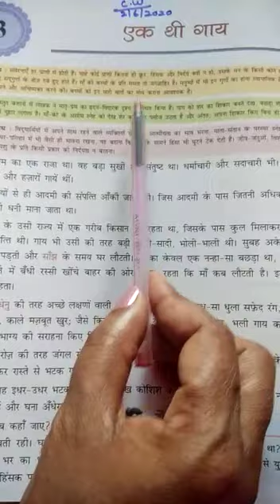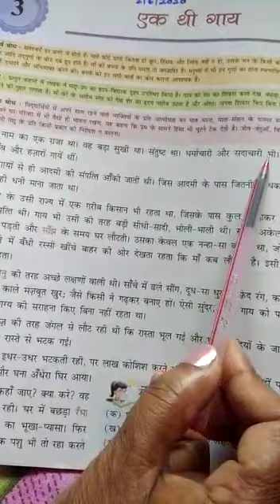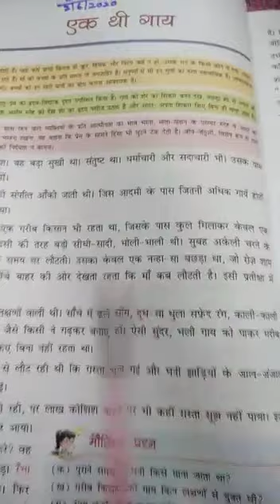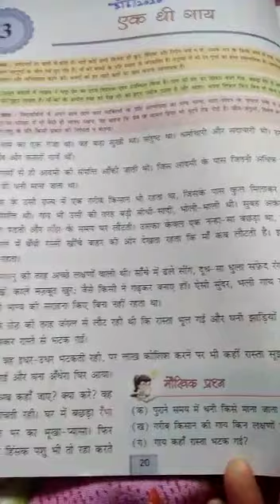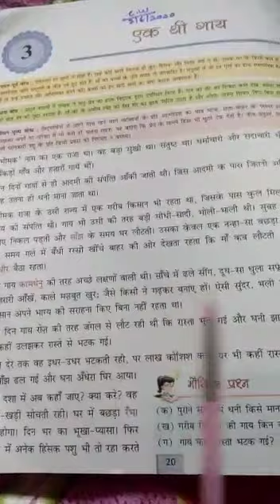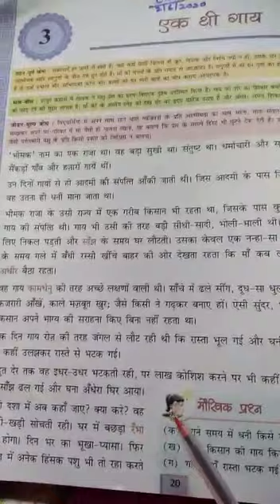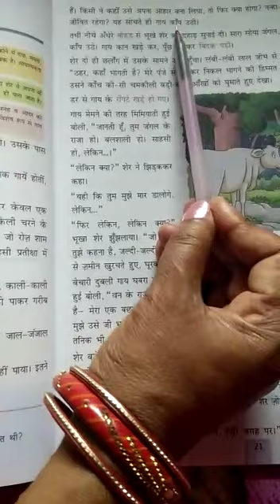Lecture_38_Class 7 ( Hindi )